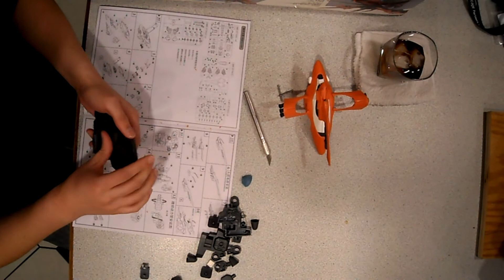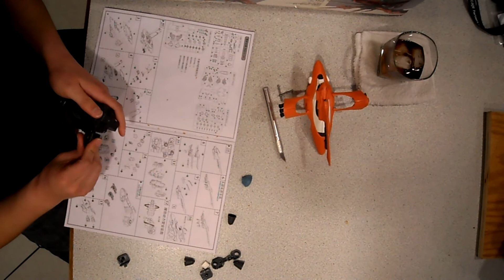1/100 RC Nightingale Build - Initial Build (Part 2)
Snapping together the Head and Body (Steps 6-15). Camera cut off at the end. Didn't miss anything important.

As always, comments and critiques are welcome and encouraged

and support your local hobby store! Depot Train & Hobby